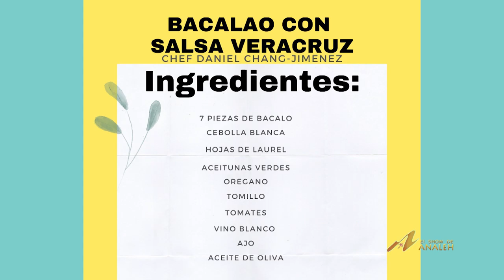REVOLUCION DE NUTRICION REVISED